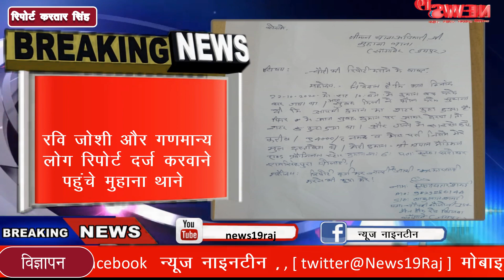कृष्णा सरोवर कॉलोनी में देर रात चोरों ने फिर दिया चोरी को अंजाम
कृष्णा सरोवर कॉलोनी में  देर रात चोरों ने फिर दिया चोरी को अंजाम Late night thieves committed theft in Krishna Sarovar Colony